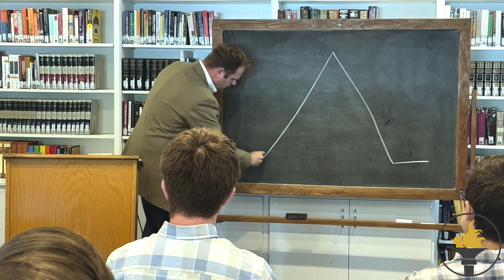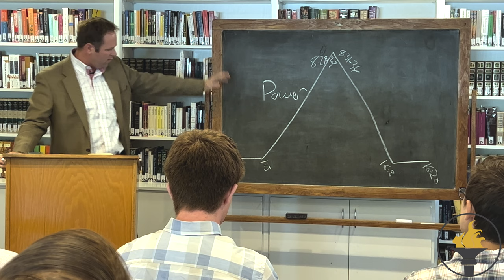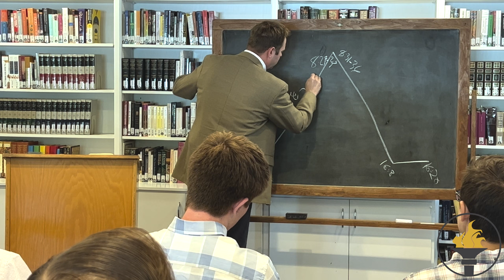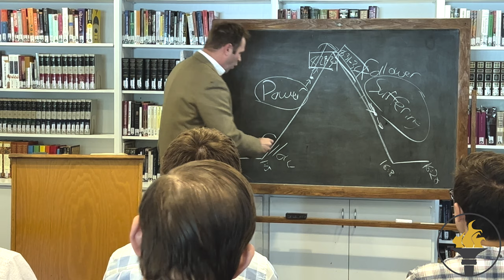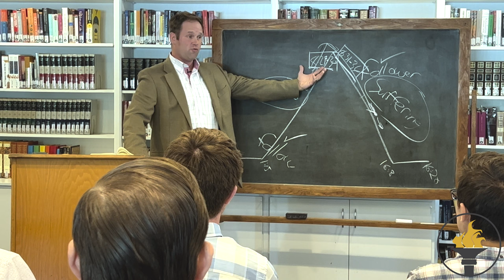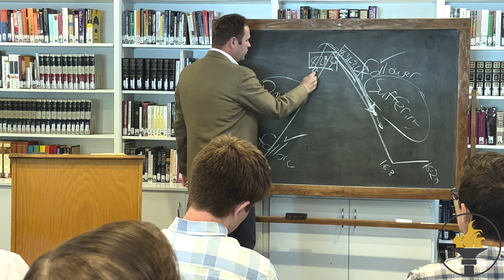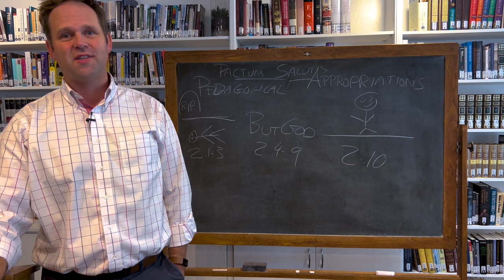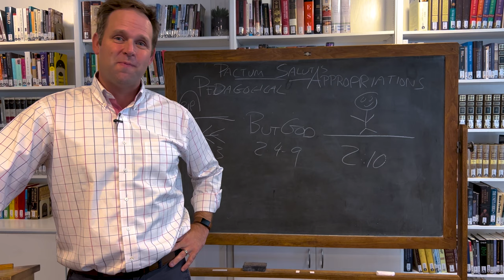How To See Jesus: Dr. Nicholas Piotrowski | The Chalkboard Sessions, #2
ITS presents Episode #2 of the Chalkboard Sessions, "How To See Jesus" with Dr. Nicholas Piotrowski (Mark 8-10)